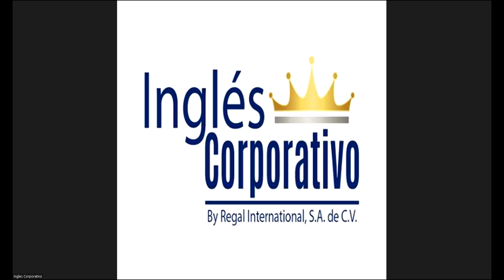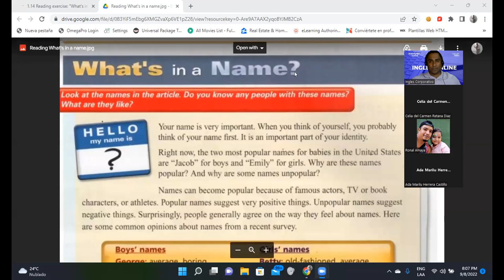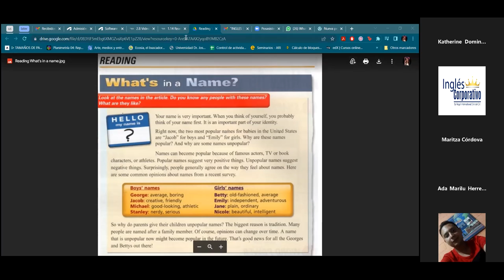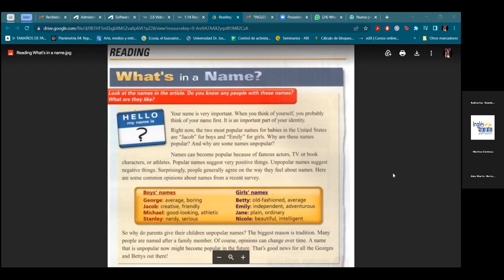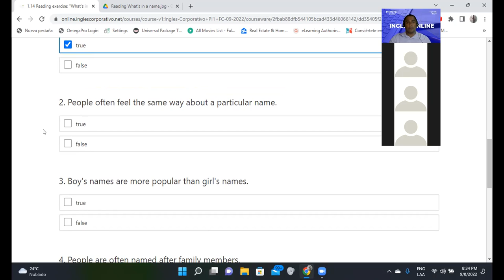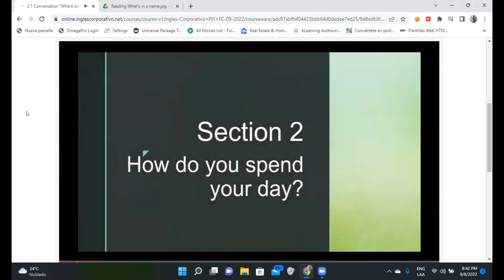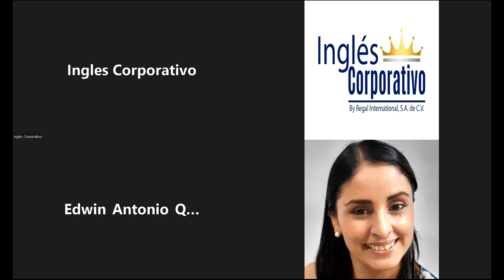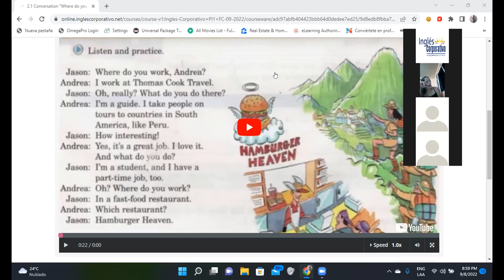Inglés Corporativo-08/09/2022-How do you spend your day?